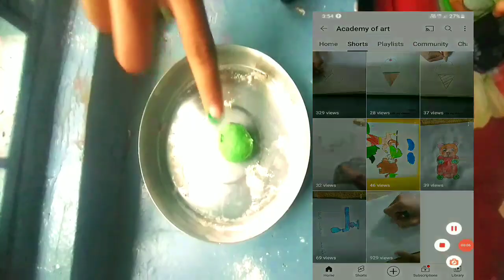How to make clay at home in process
kar sakte hain:

shortvideo fun entertainment creative instavideo music comedy art dance Drawing YouTube channel ke liye, aap creative art tutorials, step-by-step drawing demonstrations, and inspiring art challenges share kar sakte hain. Aap different art mediums, techniques aur tools ka use karke viewers ko engage kar sakte hain. Is channel par aap apni artistic journey ko bhi showcase karke apne audience ke sath connect kar sakte hain. Regular uploads, viewer interaction, and promoting your content on social media will also help in building a strong community around your channel. Best of luck!"

[30/07, 10:44 am] Papa Ji 😘😘😘 Koshish karein ki aapki drawing unique ho, kuch naya ho, jisse logon ka dhyaan aakarshit ho.

Trending Topics: Trends par dhyaan de aur usse inspire hokar drawing banayein, jisse logon ka interest badhe.

High-Quality Content: Aapki drawing ki video ko high-quality banaayein aur acchi resolution mein record karein.

Engaging Title aur Description: Apne video ka title aur description engaging rakhein taaki log use dekhna pasand karein.

Social Media Promotion: Apni video ko social media platforms par promote karein jisse uska reach badhe.

Collaboration: Kisi popular artist ya content creator ke saath collaboration karein, jisse aapke video ka exposure badhe.

Consistency: Naye drawings regularly post karein, taki audience ko aapke content par trust bane.

Remember, trending hona time, effort, aur creative approach require karta hai. Isey consistency aur creativity ke saath pursue karein. Best of luck!

Free Research Preview. ChatGPT may produce inaccurate information about people, places, or facts. ChatGPT July 20 Version